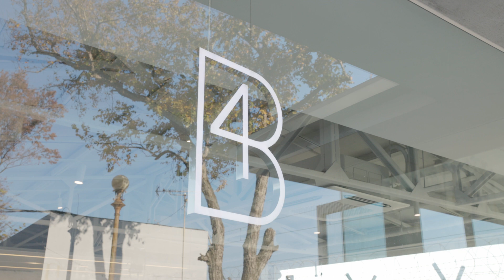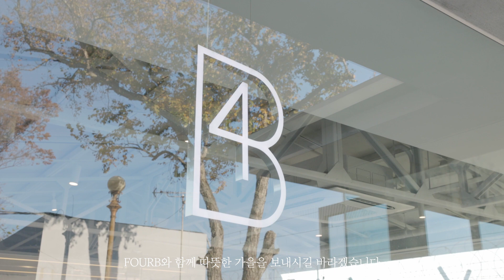2022 홈바리스타클럽 x FOURB (Main)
📽 Main Video

11월,
원두 공동 구매가 시작되었습니다.

올해는 2020 KCRC 챔피언이자 FOURB 커피 어드바이저인
@minhow_watch 김민호(샴페인) 로스터님의 합류로
최고의 라인업으로 원두를 선보일 예정이오니,
11월 포비로스터리 에 많은 성원 바랍니다.